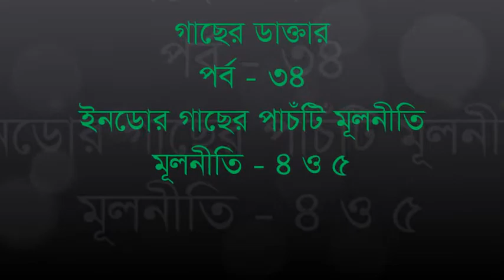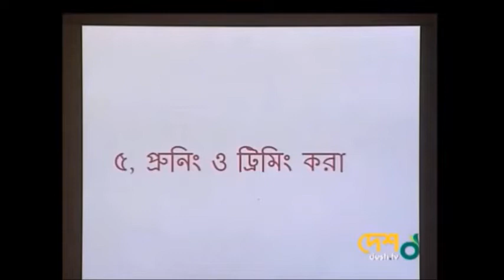ইনডোর গাছের পাঁচটি মূলনীতি পর্ব ৩৪